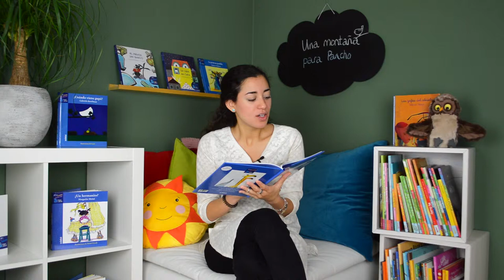Una montaña para Pancho - Edebé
Author: Margarita Mainé
Illustrator: Nora Hilb
Publisher: Edebé

The Reading Corner is an online platform for reading videos. All videos are for children from 0-10 years old and are a unique combination of the story, the book's illustrations and classic music.

The Reading Corner is available on the Xfinity platform of Comcast